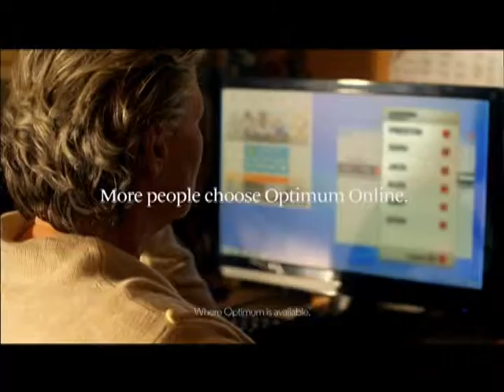Comptroller Maragos on Meet the Leaders, March 3, 2014